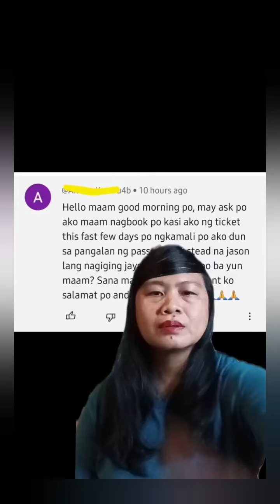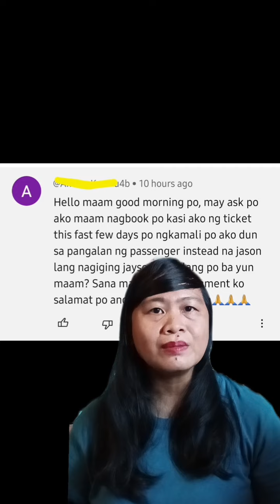Pagpapalit Ng Maling Pangalan Sa Air Ticket Booking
Panoorin po para malaman kung paano mapalitan ang maling pangalan sa booking.